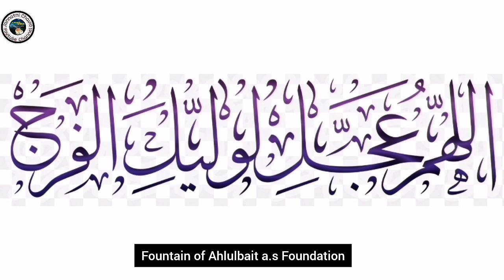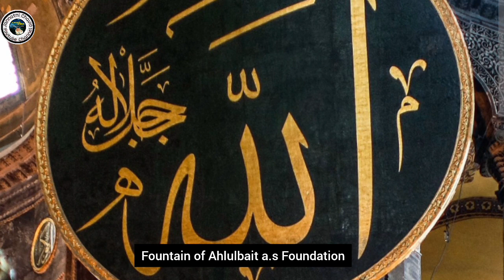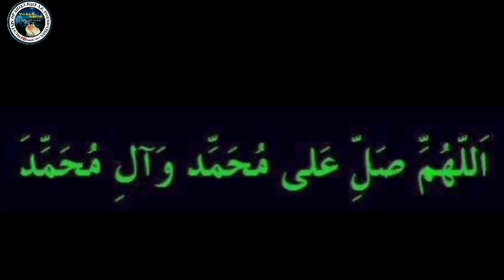Nahjul Balagah Hikmat 34 (Sachi Maldari)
Document from jannatnichavio